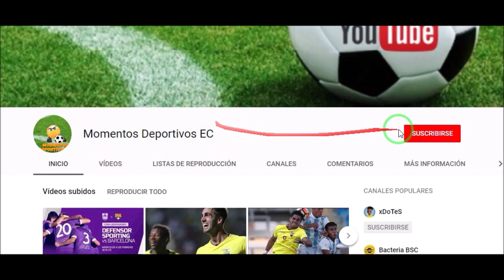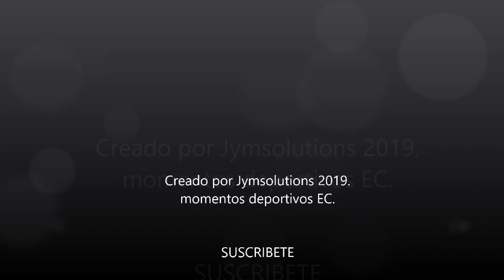Ecuador 3 Uruguay 1/ 8vos de final mundial Polonia sub20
Ecuador 3 Uruguay 1 Mundial Polonia 2019/ 8vos de final de la copa mundial Polonia sub20,
Analisis de victoria de la minitri valida por los 8vos de final de la copa mundial Polonia sub20.

momentos deportivos futbol,
Analisis Ecuador 3 Uruguay 1 mundial sub 20,
ecuador 3 uruguay 1 sub 20,
copa mundial Polonia sub20,
8vos de final mundial Polonia sub20,
ecuador 3 uruguay 1 2019,
analisis tactico ecuatoriano